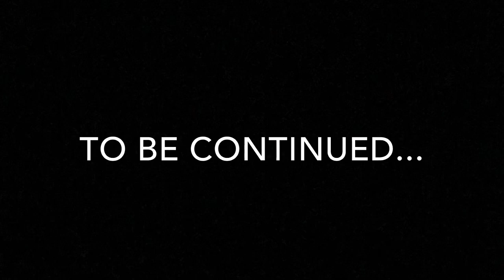HILO, Hawaiʻi (Then and Now) 2020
Compiled a collection of historic HILO photos that I’ve contrasted/recreated in 2020. Some date to over 100 years ago!

Be sure to follow @hilomyhometown on IG to learn more about specific places featured in this video.

See these places for yourself:
Liliʻuokalani Park and Gardens - 189 Lihiwai Street
Palace Theater - 38 Haili Street
Empire Theater - Abandoned, Haili Street
Haili Church - 211 Haili Street
St. Joseph Church - 43 Kapiʻolani Street
(Former) Hackfield Building - 76 Kamehameha Avenue
(Former) Hilo Library - 13 Kekaulike Street

Music
Darlene Ahuna - Hilo March / Nani O Hilo
Kuʻuipo Kumukahi - Hilo My Hometown + Hilo Hula